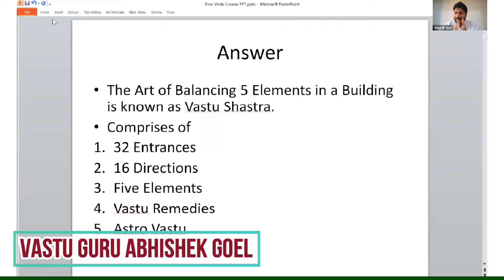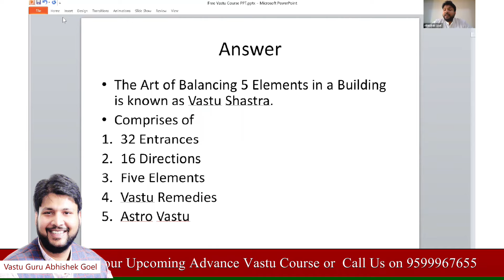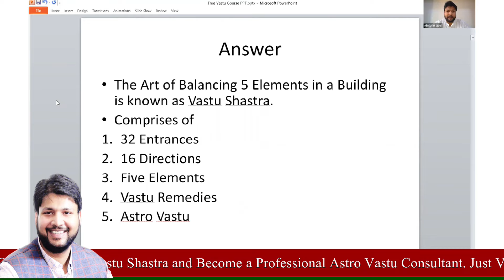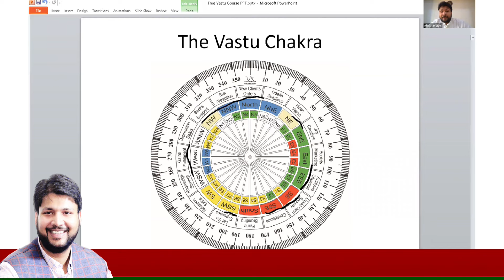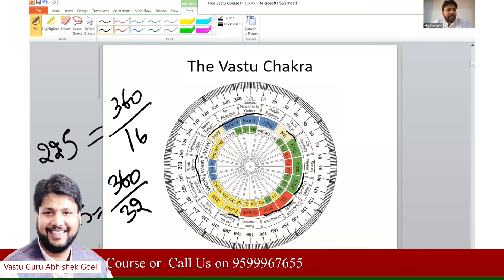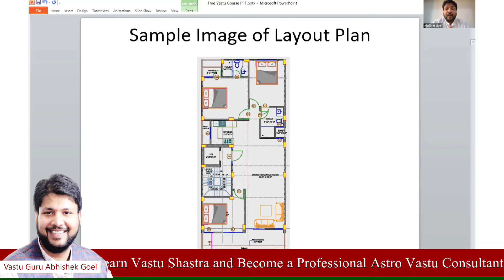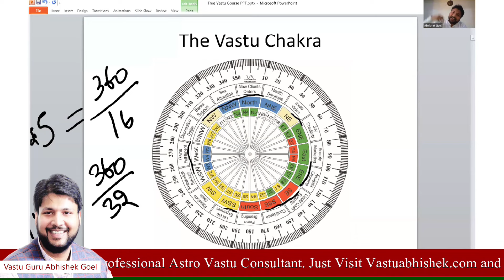Free Vastu Course Session 2 | Learn Vastu Shastra by Abhishek Goel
Understanding Vastu Layout Plan and 5 Stages of Working in Vastu Shastra.

To become a Professional Vastu Expert and Learn Vastu Shastra Live from Vastu Guru Abhishek Goel, Join our Upcoming Advance Vastu Course from this

Learn Vastu Shastra
Free Vastu Course
Learn Vastu for Free
16 Zone Vastu